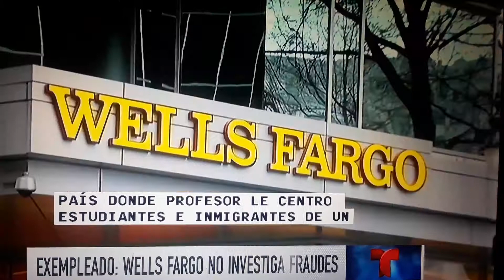Exempleado:Wellfargo no investiga fraude.